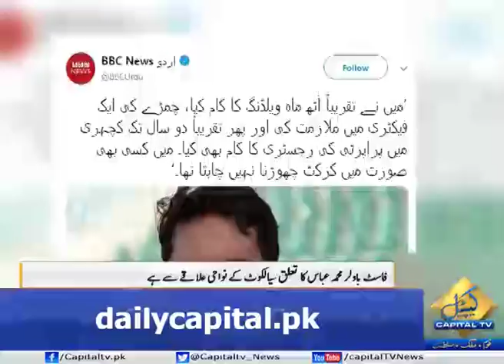CapitalTV:Mohammad Abbas’ journey from a factory worker to Pakistan cricket team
Mohammad Abbas, 27 years old, fast bowler was not immediately selected for the national team but it was due to his brilliant performance in the two seasons that led him to become the preference of the selectors.
“Mohammad Abbas belongs to a small village Jethi of Sambrial district in Punjab. He initiated his early education and cricket from there and has experienced a lot of ups and downs through this phase”, reported BBC, Urdu on Tuesday.
The main reason of preferring him for the national team was his brilliant performance, Inzaman ul Haq and fellow selectors did not have to give a lot of thought in considering Mohammad Abbas for the team.